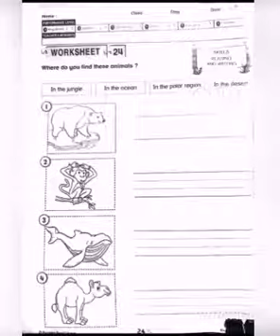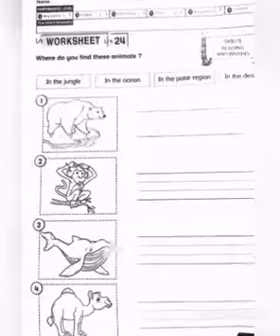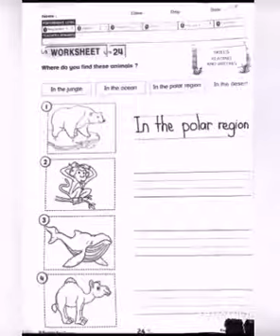English YR 2 SJKT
work sheet